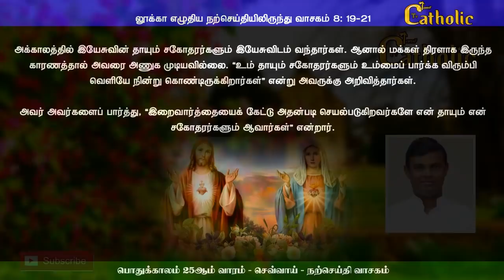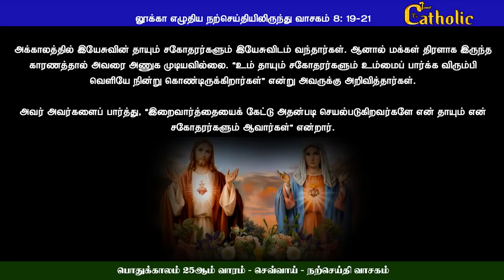22.09.2020 - பொதுக்காலம் 25 ஆம் வாரம் -செவ்வாய்- நற்செய்தி, மறையுரை Rev.fr.sundar -TAMILCATHOLICTV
holymass# TAMIL CATHOLIC TV